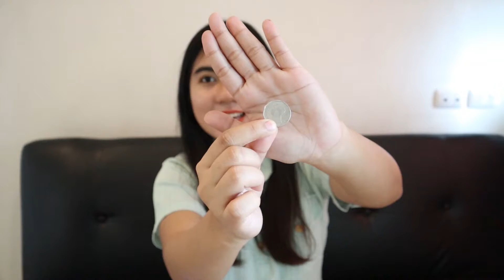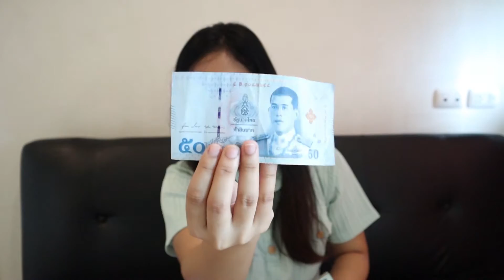5 Struggles of Living in Thailand as a Filipino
Living abroad is not easy, especially in a country that has a completely different language. If you want to know what it's like to live in Thailand as a foreigner, this video is for you.
Let's be friends!
Timestamps:

00:00 - Intro
00:53 - Language barrier
03:58 - Culture shock
07:06 - Spicy food
09:44 - Loneliness
11:10 - Homesickness
12:47 - What I learned
14:53 - Outro